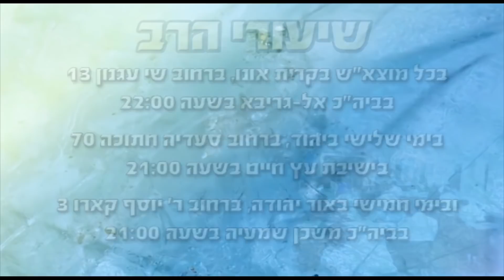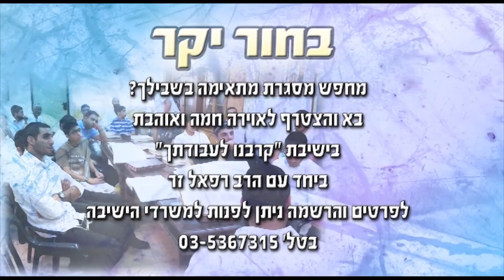הרב רפאל זר HD | שיעור מחזק במיוחד - התמודדות עם דיכאונות וקשיים!!!